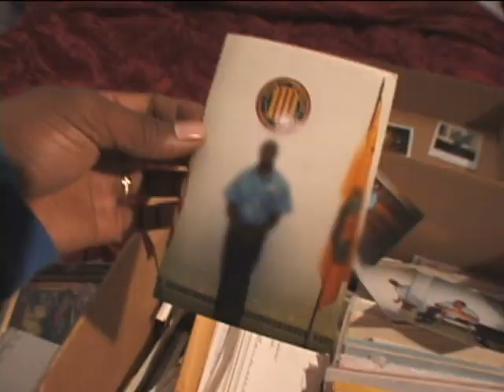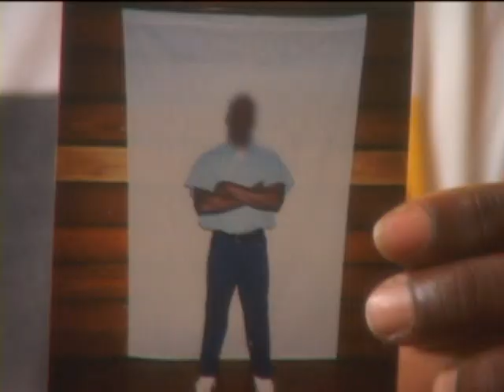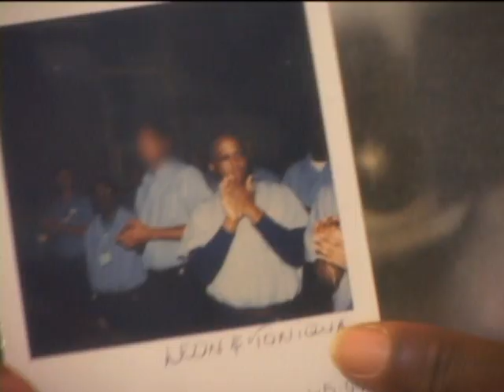On the Down Low (part1)